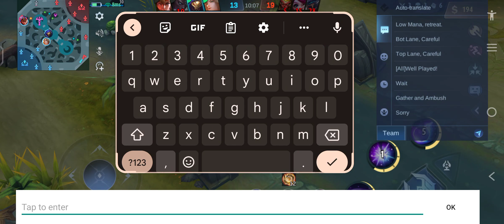aurora lang sakalam🥶🥶🥶🥶🥶